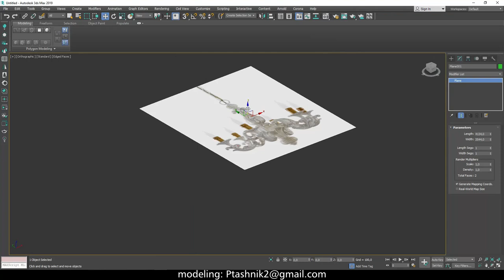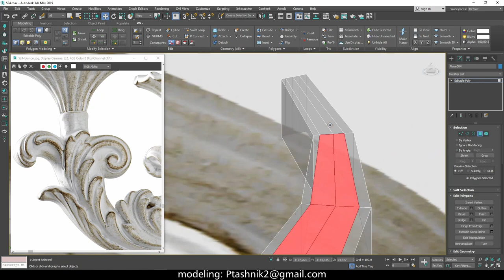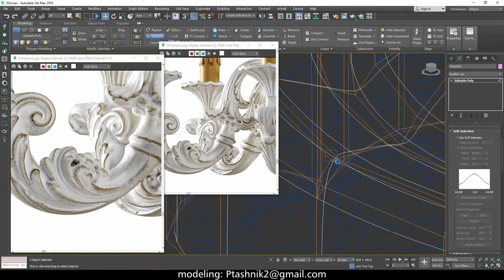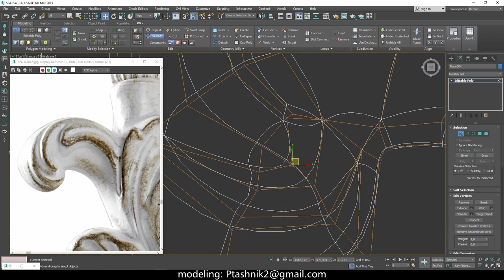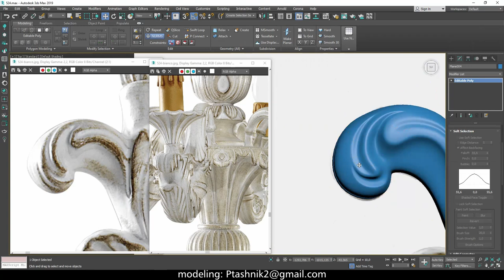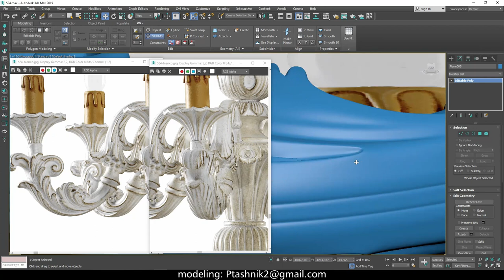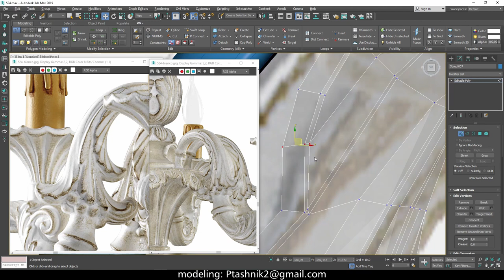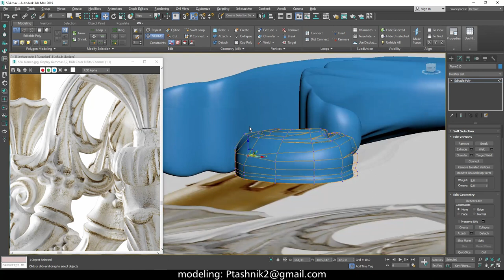Chandelier 3ds Max Modeling | part 1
Modeling a high-quality model of Chandelier in Autodesk 3D Studio Max.
By extruding polygons and chamfering edges. The use of FFD modifier, bending modifier and application of smoothing with NURMS subdivision.

Люстра в класичному стилі

У цьому відео ви побачите як створити високоякісну модель в Autodesk 3D Studio Max. За допомогою видавлювання полігонів і фаски ребер. Використання FFD, Band та ін. модифікаторів і застосування згладжування за допомогою NURMS subdivision.